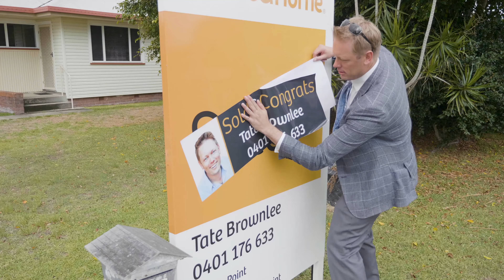Raine & Horne Banora Point - Weekly Sales Wrap 29th June 20019